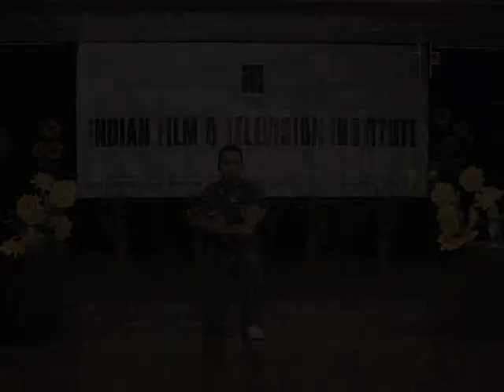मस्ती टाईम (only just for fun) - Pramod yadav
Note - Copyrights reserved by other artists, just used all the tracks for a non profit purpose.